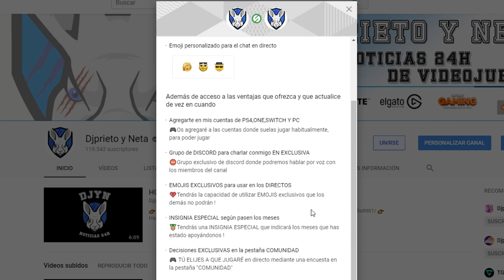EL EASTER EEG DEL OVNI | Red Dead Redemption 2